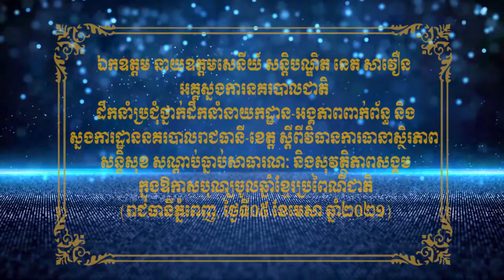ឯ.ឧ នេត សាវឿន ដឹកនាំប្រជុំស្ដីពី វិធានការធានាស្ថិរភាពសន្តិសុខសណ្តាប់ ធ្នាប់សាធារណៈនិងសុវត្ថិភាពសង្គម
រាជធានីភ្នំពេញ ៖ ព្រឹកថ្ងៃទី០៥ ខែមេសា ឆ្នាំ២០២១នេះ ឯកឧត្តម នាយឧត្តមសេនីយ៍ សន្តិបណ្ឌិត នេត សាវឿន អគ្គស្នងការនគរបាលជាតិ បានដឹកនាំប្រជុំពីចម្ងាយតាមប្រព័ន្ធអេឡិចត្រូនិច ស្ដីពី “ វិធានការធានាស្ថិរភាព សន្តិសុខ សណ្តាប់ធ្នាប់សាធារណៈ និងសុវត្ថិភាពសង្គម ក្នុងឱកាសបុណ្យចូលឆ្នាំខ្មែរប្រពៃណីជាតិ “ ដោយមានការចូលរួមពីថ្នាក់អគ្គស្នងការរងទាំងអស់ ឯកឧត្តម-លោកប្រធាននាយកដ្ឋាន-អង្គភាពពាក់ព័ន្ធ និងស្នងការនគរបាលរាជធានី-ខេត្ត។
បន្ទាប់ពីការអានខ្លឹមសារលម្អិត នៃសេចក្តីណែនាំស្តីពី វិធានការធានាស្ថិរភាព សន្តិសុខ សណ្តាប់ធ្នាប់សាធារណៈ និងសុវត្ថិភាពសង្គម ក្នុងឱកាសបុណ្យចូលឆ្នាំខ្មែរប្រពៃណីជាតិ ដោយ ឯកឧត្តម ឧត្តមសេនីយ៍ឯក ឆាយ គឹមខឿន អគ្គស្នងការរងនគរបាលជាតិរួចមក ឯកឧត្តម នាយឧត្តមសេនីយ៍ សន្តិបណ្ឌិត នេត សាវឿន អគ្គស្នងការនគរបាលជាតិបានដាក់ចេញនូវគោលការណ៍រួមដូចខាងក្រោម៖